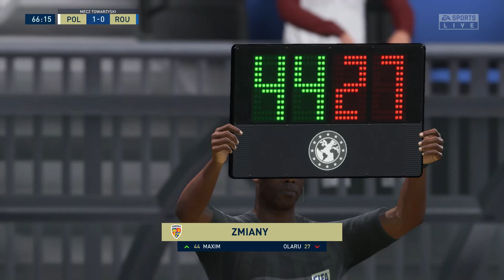FIFA 22 Dan Aro Bramkarz Polska - Rumunia Część 103